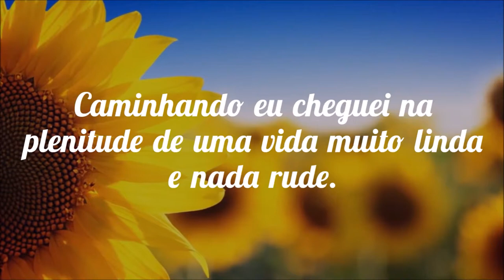Mantra da Manhã - Abundância e Prosperidade - Diariamente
Recomenda-se fazer este mantra diariamente, para atrair muita abundância e prosperidade.
"Caminhando eu cheguei na plenitude de uma vida minha linda e nada rude, fiz do tempo a minha estrada mais querida. Sou guerreira, poderosa. Sou rainha na vida!"
Repita escutando esse mantra 6 vezes em 3 vezes dia, durante no mínimo 21 dias. O ideal que faça diariamente, conectando-se com a sua abundância e prosperidade.
Gratidão por acompanhar o Canal. Se gostou do vídeo, dê o seu like, compartilhe e deixe o seu comentário é muito importante para o crescimento do Canal.

▶ Sparkle @dicasdami

Programas que uso:
▶ Moviemaker

Equipamentos que uso:
▶ Camera: Iphone 6
▶ Microfone: Kit Microfone Lapela + Adaptador Celular Smartphone Youtuber
▶ Iluminação: 2 lampadas de 45W / 5500K